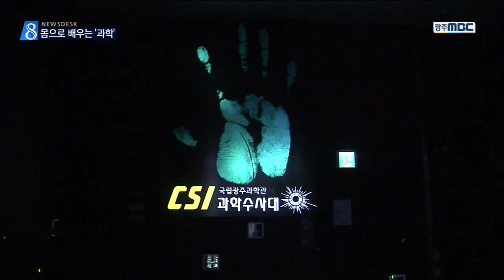[뉴스데스크]"과학이랑 놀아요" 국립광주과학관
(앵커) ◀ＡＮＣ▶

가족들과 주말나들이..
비오는 날씨가 고민이죠..

이번주 전라도 기행에선
실내에서도 알차고
즐거운 시간을 보낼 수 있는
국립광주과학관으로 안내합니다.

이미지 뉴스리포터입니다 .

(리포터)
           ◀ＶＣＲ▶

관절을 자유롭게 움직이는 로봇들이
음악에 맞춰 춤을 춥니다.

로봇들의 춤을 보는 아이들도
들썩 들썩 신이 납니다.

           ◀ＳＹＮ▶ '와아' 박수소리

다른 한 쪽에서는 사건 현장에서
과학 수사대의 조사가 한창입니다.

현장을 둘러보고 숨겨진 단서를
꼼꼼하게 찾으며
범인을 추리해봅니다.

(인터뷰) 성예하 / 프로그램 참여 학생
"적외선을 하니까 글자가 다 똑같은 것 같은데 비추니까 좀 나타나는 게 있고 안 나타나는 게 있어서 신기했어요"

즐겁게 놀고 과학적 지식도 얻을 수 있는
프로그램들이 국립광주과학관에서

3D 구조물을 직접 만들어보는 활동이나
딸기의 DNA를 추출해보는 수업은
특히 인기가 좋은 편인데요.

이 외에도 빛과 예술 분야를 중심으로 한
2백 10여 가지의 체험 부스들을 통해
과학적 지식을 오감으로 배울 수 있습니다.

(현장음)

방학기간이 시작되는 7월 말부터는
아이들의 상상 속에 있는 자동차를
실물로 전시하고,

미래도시의 모습을 살펴볼 수 있는
특별 기획전도 열립니다.

(인터뷰)문경주 / 전시기획 운영실 실장
"미래의 산업, 미래의 거리는 어떻게 변할까 상상 속에 있는 것들을 실제 먼저 만날 수 있는 흥미로운 전시물로 저희가 가득 구성했습니다."

-S/U
무덥고 습한 요즘,
날씨와 상관 없이 가족들과
알차고 즐거운 시간을 보내고 싶다면
국립 광주과학관으로 발걸음 해보는 것도
좋겠습니다.

MBC 뉴스 이미지입니다.